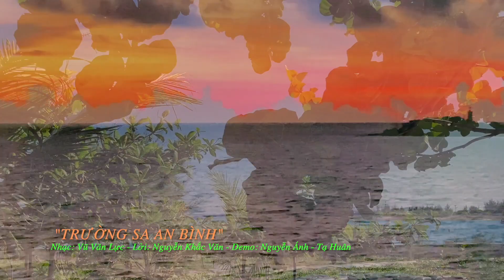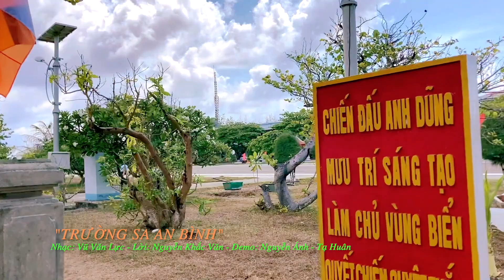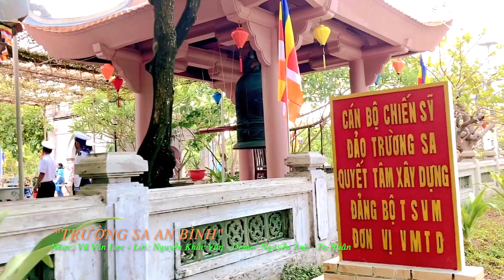TRƯỜNG SA AN BÌNH nhạc VŨ VĂN LỰC lời NGUYỄN KHẮC VĂN